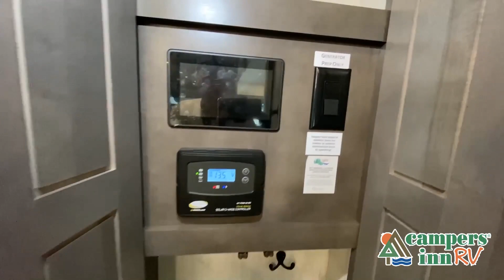Forest River-Cedar Creek Champagne Edition 5th-38EBS - by Campers Inn RV – The RVer’s Trusted Resour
Forest River-Cedar Creek Champagne Edition 5th-38EBS - by Campers Inn RV – The RVer’s Trusted Resource
Forest River Cedar Creek Champagne Edition fifth wheel 38EBS highlights:
Front Bedroom Bench
Kitchen Island
Pull-Out Dinette
Deluxe Hide-A-Bed Sofa
Entryway Seat with Storage
Exterior 32" TV
This Cedar Creek Champagne Edition fifth wheel is absolutely glamorous! It features a front private bedroom with a king bed slide, a bench with storage, a closet with preparations for an optional washer/dryer, a vanity, a 32" TV, and an opposing slide with a wardrobe and step-down dresser. What convenience! The full bathroom also has a convenient feature with the dual-sink vanity. This allows two people to brush their teeth at the same time, and the 48" shower has plenty of room to get cleaned up like you would at home. The main living area has power theater seats, a hide-a-bed sofa, and a pull-out dinette, and these are all great places to sit down at the end of a long day and to enjoy the fireplace and 55" 4K TV.
Only with the Forest River Cedar Creek Champagne Edition fifth wheel will you find a luxurious and inviting place to spend your time away. These units are the top of the line, and you will find class around every corner. The Nev-R-Adjust® brakes are always properly adjusted for improved stopping power in half the distance, and you will also have 17.5” “H” rated tires on 8,000-LB Dexter® axles. The exterior has a Go Power® solar panel with battery as well as a TST tire pressure monitoring system and a pet leash latch to prevent your puppy from running off. You'll always have hot water with the Truma On-Demand hot water heater, and you can stay at the perfect temperature during the blazing summer heat with the two Whisper Quiet ducted air conditioners with dual-zone control and cold air returns.

36 Locations and Growing!
        ARIZONA
        ALABAMA
        Madison, AL
        DAKOTAS
        Bismarck, ND
        Minot, ND
        FLORIDA (NORTH)
        Jacksonville North, FL
        Jacksonville South, FL
        Jacksonville West, FL
        FLORIDA (CENTRAL)
        Leesburg, FL
        Ocala, FL
        GEORGIA
        Acworth, GA
        Macon, GA
        Savannah, GA
        Tucker, GA
        MIDWEST
        Collinsville, IL
        Davenport, IA
        Louisville, KY
        Naperville, IL
        Richfield, WI
        Troy, OH

        NORTHEAST
        Kingston, NH
        Merrimack, NH
        Raynham, MA
        Sewell, NJ
        Toms River, NJ
        Union, CT
        NORTH CAROLINA
        Kings Mountain, NC
        Mocksville, NC
        Raleigh, NC
        SOUTH CAROLINA
        Charleston, SC
        Conway, SC
        Myrtle Beach, SC
        PENNSYLVANIA
        Philadelphia, PA
        Pittsburgh, PA
        VIRGINIA
        Fredericksburg, VA